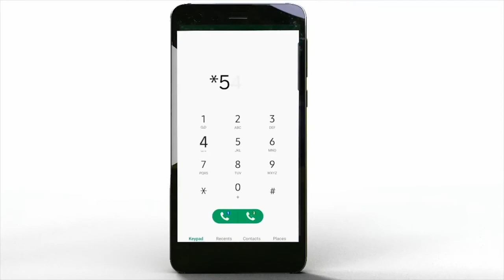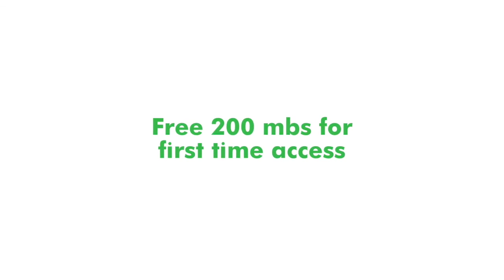Going Full-Time: Julia Gaitho’s Move from Employment to Full-Time Content Creator | S02E02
98.4 Capital FM
93.0 Western Kenya
98.5 Nakuru and Nyeri
104.5 Malindi
102.7 Garissa
103.9 Meru
106.5 Kitui
104.9 Voi